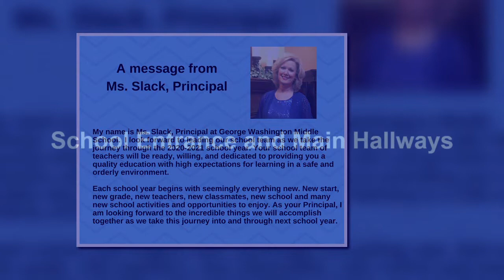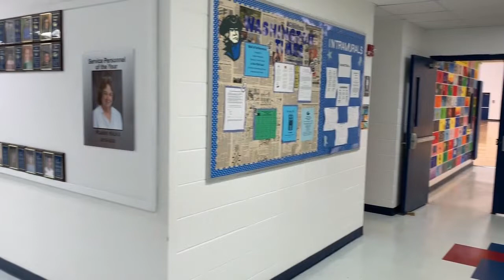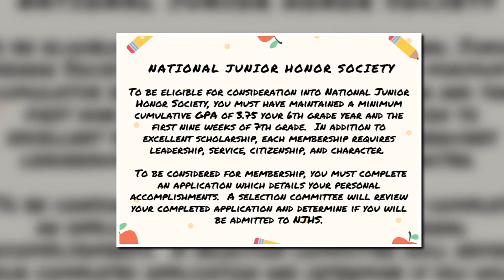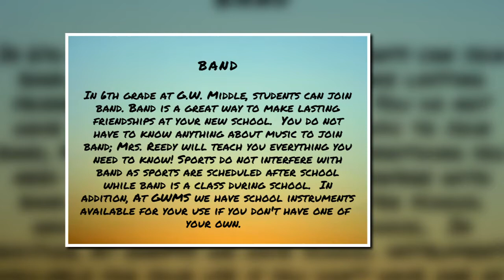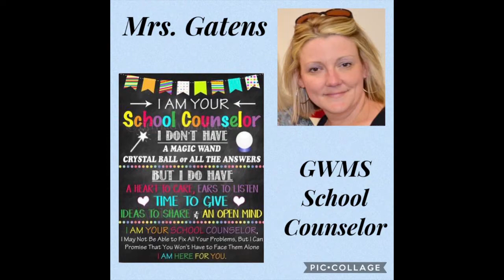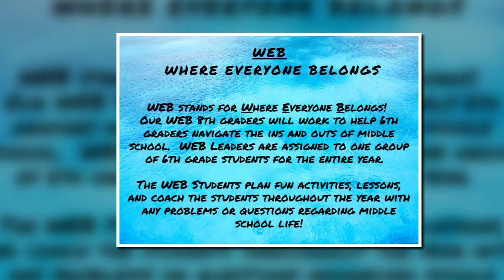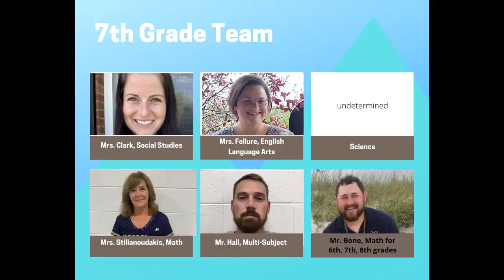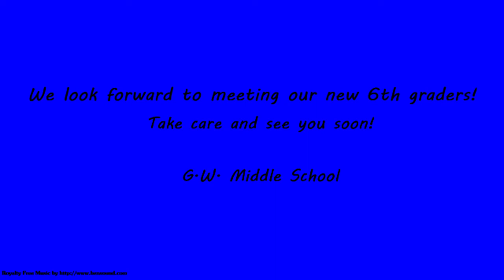George Washington Middle School - Open House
An updated video for G.W. Middle School featuring our new teachers!